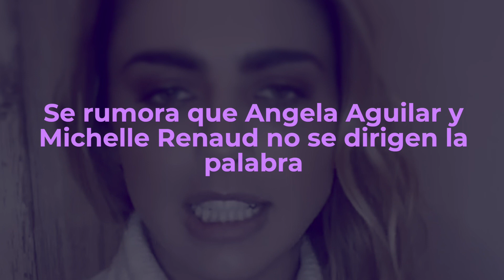¡TREMENDO DESPLATE!… Ángela Aguilar IGNORA a Michelle Renaud.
Se rumora que Angela Aguilar y Michelle Renaud no se dirigen la palabra